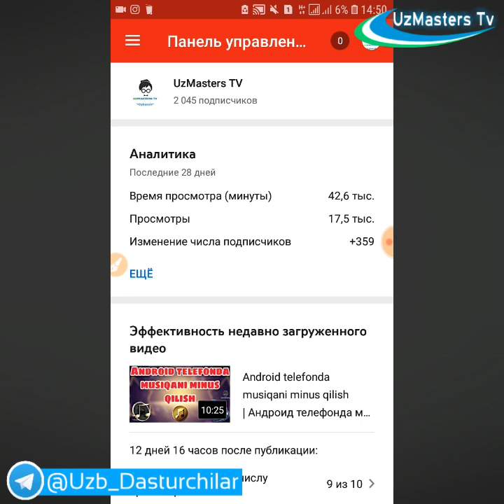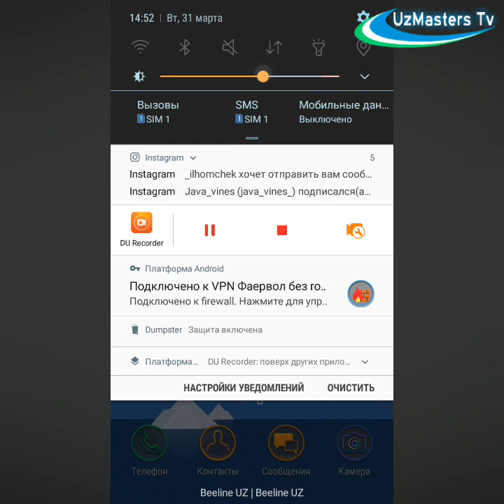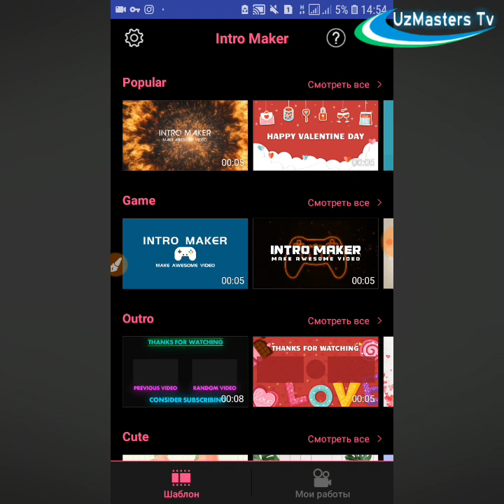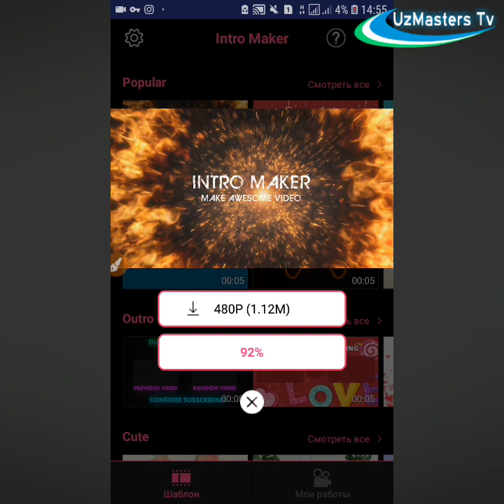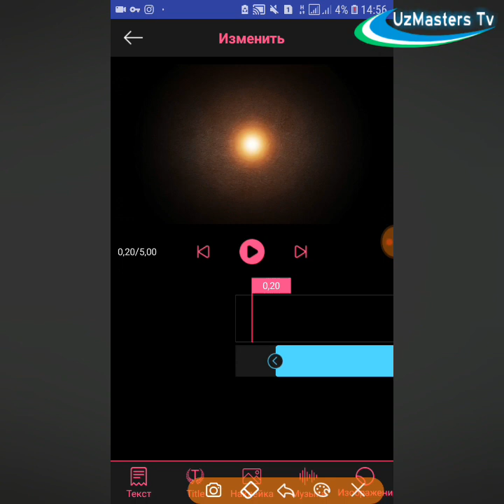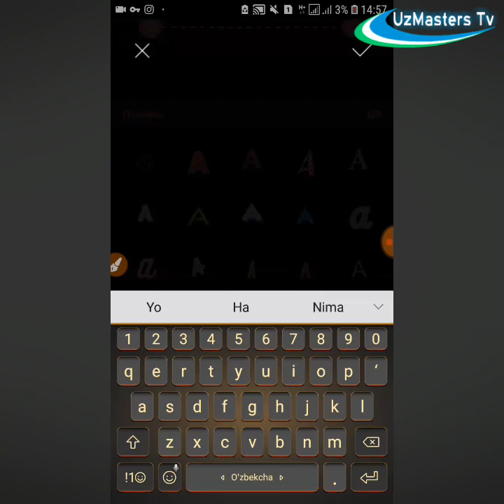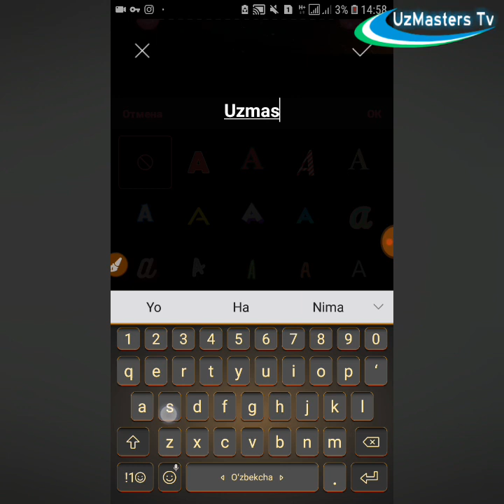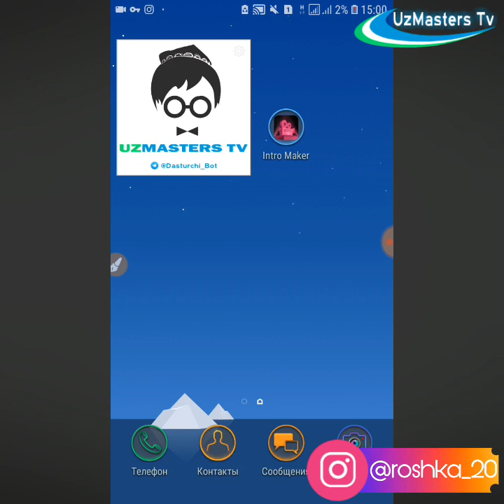Telefonda Intro tayyorlash | Телефонда Интро ясаш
Ushbu videoroligimiz orqali smartfoningizda "INTRO" tayyorlashni o‘rganib olishingiz mumkin.
Ko‘p sonli obunachilarimiz talab va istaklariga binoan tayyorladik!
Umid qilamizki sizga video manzur bo‘ladi.
Videoda ko‘rsatilgan dastur yordamida tayyorlagan videolaringiz uchun namoyish ya'ni intro yasay olasiz.
Dastur yosh vlogerlar (videobloger) uchun birinchi qadam bo‘lsa ajab emas.
Video yoqsa layk bosing va kanalimizga obuna bo‘ling!
Hammaga omad, bizni kuzatib boring!